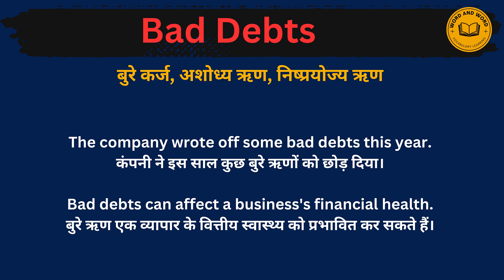Bad debts meaning in Hindi/Bad debts का अर्थ या मतलब क्या होता है.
Bad debts  meaning in Hindi.
Bad debts  का अर्थ या मतलब क्या होता है.
Bad debts  Matlab kya Hota hai.
Bad debts  Hindi Meaning.
Bad debts  explained in detail.